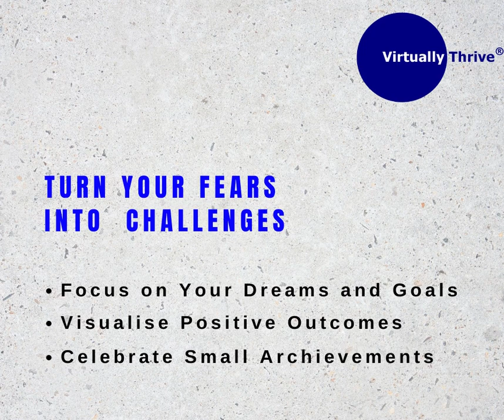How to Build Healthy Self Esteem❓- 4 SIMPLE STEPS‼️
At Virtually Unbreakable we are on a mission to help you become resilient, change your limiting beliefs, learn to set boundaries and improve your relationships.

🎤 Listen to Virtually Unbreakable Podcast on Spotify , Apple Podcasts and other podcasting directories, where together with my guests we discuss positive psychology, mental health, building confidence, positive self esteem and relationships.

💌 Check out our blog and get our tips on mental wellbeing, happiness and building healthy relationships

💙 Love means different things to different people. Download our brochure and learn key steps in forming supportive relationships

Our Audiobooks:
👉Mental Health Guide for Busy Mums

👉Teach Your Kids to Build a Positive Self -Image